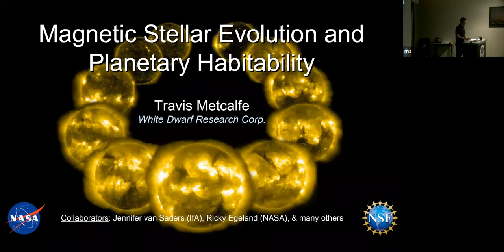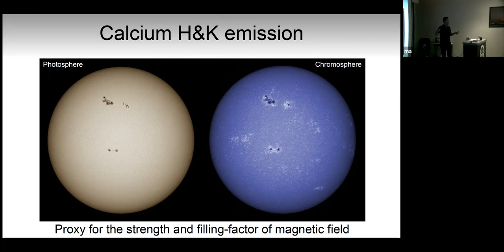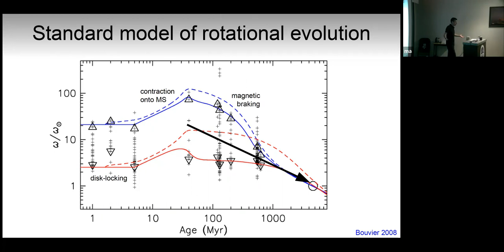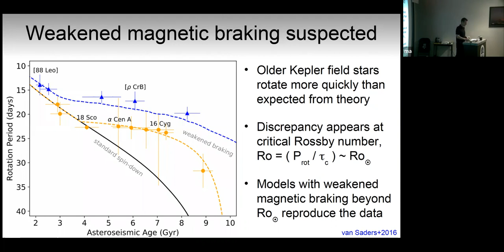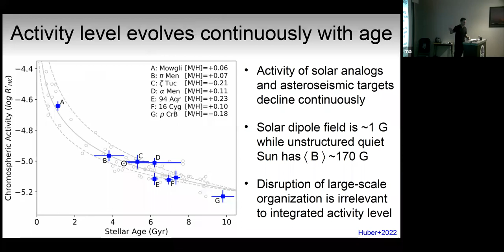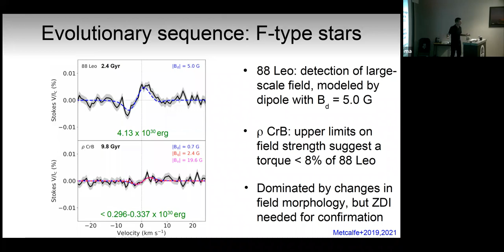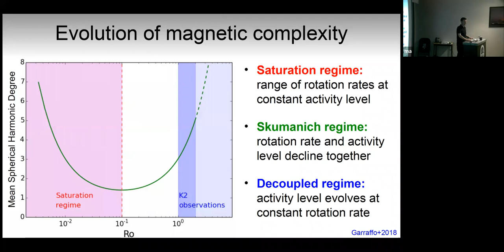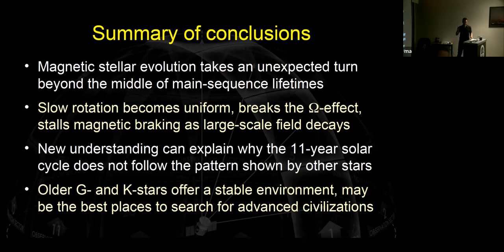IfA Colloquium - Dr. Travis Metcalfe, Magnetic Stellar Evolution and Planetary Habitability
IfA Colloquium, 12/14/2022
Dr. Travis Metcalfe, White Dwarf Research Corporation
Magnetic Stellar Evolution and Planetary Habitability

Abstract:
Over the past several years, evidence has emerged that something unexpected occurs in the evolution of rotation and magnetism near the middle of a star's main-sequence lifetime.  For solar-type stars the transition begins near the age of the Sun, when rotation becomes too slow to imprint Coriolis forces on the global convective patterns, reducing the shear induced by differential rotation, and disrupting the production of large-scale magnetic fields by the global dynamo.  Combining asteroseismology from NASA's Kepler and TESS missions with spectropolarimetry from the Large Binocular Telescope and other facilities, the Sun appears to have entered this phase a few hundred million years ago, just as life was emerging from the well-shielded oceans onto land.  Younger stars bombard their planets with radiation and charged particles that are hostile to the development of complex life, but older stars appear to quiet down substantially and provide a more stable environment.  I will summarize the evidence for this unexpected transition, outline our current understanding of its likely origin, and speculate on the implications for planetary habitability beyond stellar middle-age.